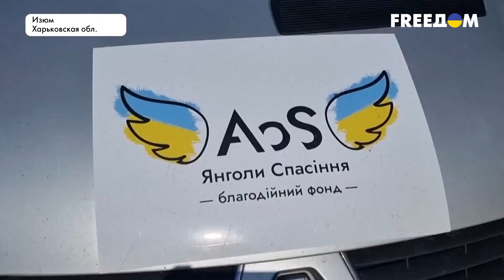Изюм свободен: какую помощь получают местные жители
Волонтеры Донецкой области помогают жителям недавно освобожденного Изюма в Харьковской области. Привозят гуманитарку – продукты, средства гигиены и прочее. Люди часто до сих пор не верят в деоккупацию своего населенного пункта и безмерно рады возвращению украинского флага.
Больше о том, как живет Изюм и как помогают местным жителям, смотрите в сюжете корреспондентки FREEДОМ Алены Грамовой.